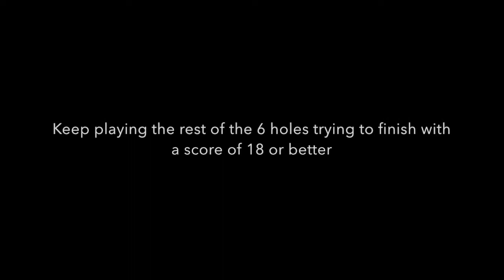Par 18 Short Game Drill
A great drill to do every time you go out to practice.